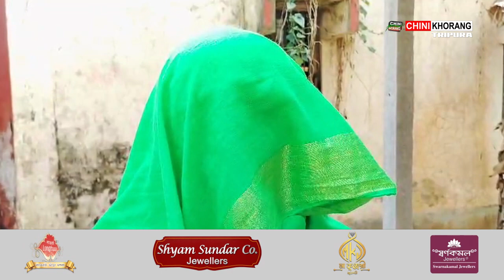A young man recorded the video of a woman bathing and made it viral at Social media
🟢A young man recorded the video of a woman bathing and made it viral at Social media. After the incident a case was filed at Bishlagarh Women’s Police station. But after the accused Sohel Rana was arrested he was released soon by the Police said the young woman.